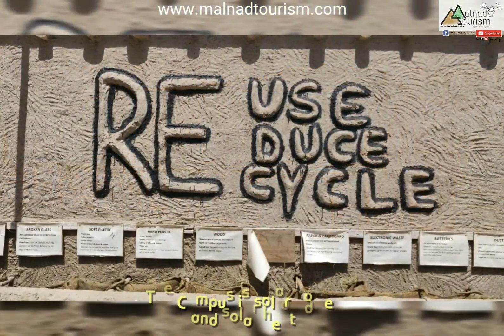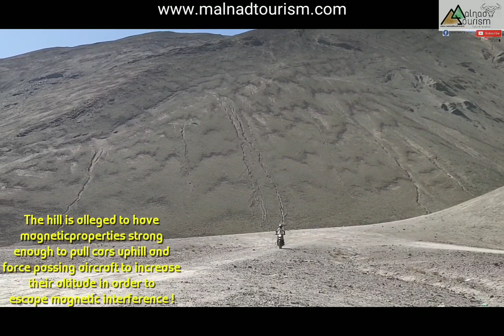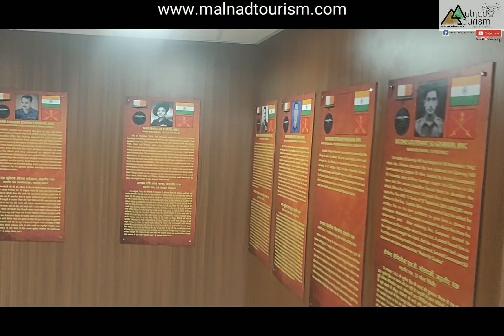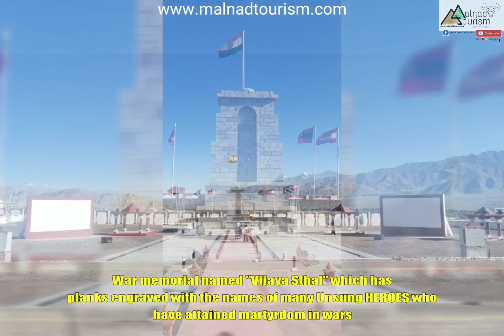Ladakh Ride : Day 4 - Leh Sight-Seeing | Ride The Himalayas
Leh Sight-seeing : Visit to Most Popular Tourist places in Leh. 'Hall of Fame' also known as memorial for War Heroes, is a place of Pride for every Indian. 'Shanti Stupa' which reflects an unique architectural style and offers Beautiful Panoramic view of Leh city. 'SECMOL', a school which offers much needed skills and values unlike conventional schools. 'Magnetic Hill' known as Gravity hill. 'Sangam' of river Indus and Zanskar.